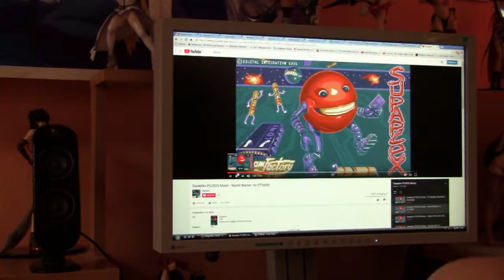SUPAPLEX LEVEL 50 DON'T WORRY!!